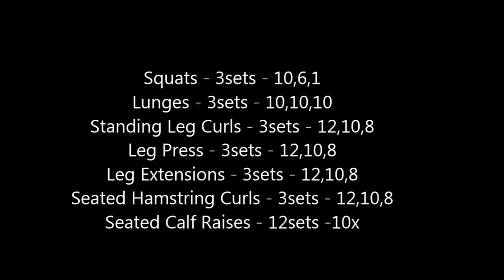TriNation TV - Leg Day - Get What You Can In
Joshua Stuart - @Joshua_Stuart7
Adam Hoggan - @Nogger18